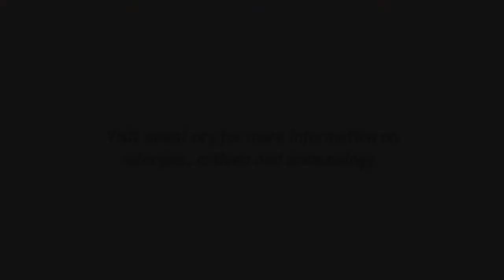What is the Hygiene Hypothesis?